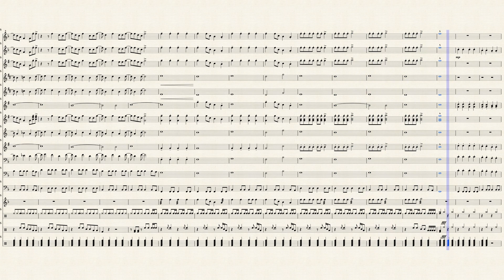I Gotta Feeling Arranged Marching Band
Arranged to Marching band